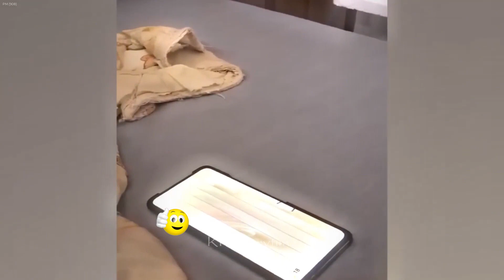Funny Dogs And Cats Videos😁🐶Best Funniest Animal Videos 2024